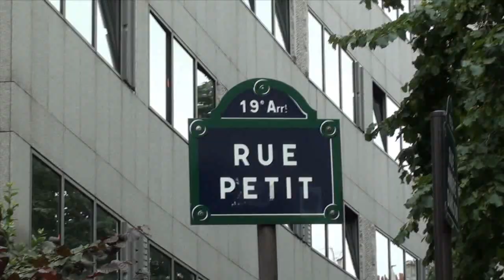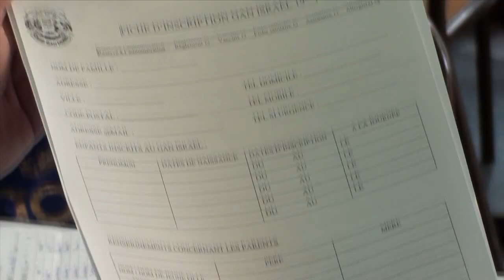Un été inoubliable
Une vidéo tournée avec les 10-12 ans Gan Israël Paris 19.